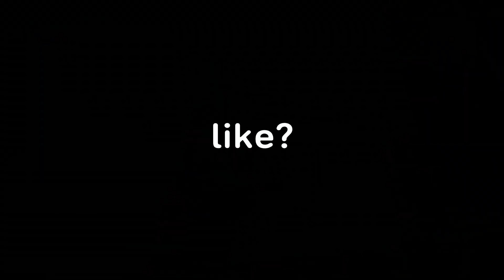You won’t believe I play on CONSOLE